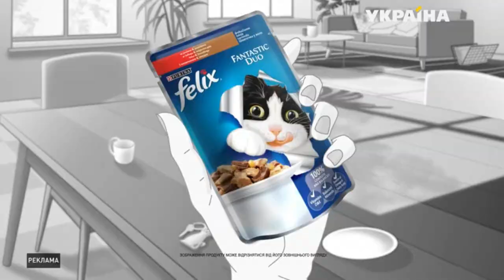Реклама молока Бурёнка (ТРК Украина, сентябрь 2020)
Реклама молока Бурьонка (ТРК Україна, вересень 2020)